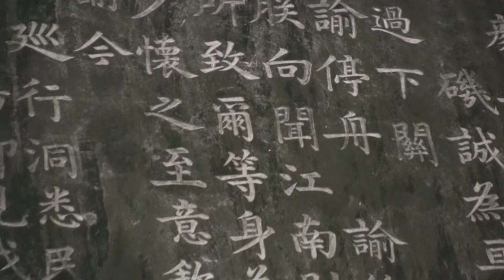Nanjing5 Drum Tower